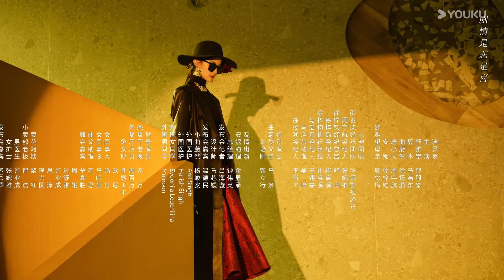[Doce Dezesseis] EP07 💓 O paraíso é onde você estiver! | YOUKU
[Doce Dezesseis] Shu Yawang cresceu com seu irmão adotivo Xia Mu e seu amigo de infância Tang Xiaotian. Suas vidas felizes e despreocupadas foram interrompidas pelo veterano de Tang Xiaotian, Qu Weiran. Movido por seu desejo possessivo por Shu Yawang, Qu Weiran tramou para que ela fosse sexualmente assediada. No caos que se seguiu, Xia Mu acidentalmente feriu Qu Weiran. Para proteger Xia Mu, Shu Yawang casou-se com Qu Weiran sob o pretexto de estar grávida. No entanto, após sofrer um aborto espontâneo, ela fugiu e mudou de identidade. Quatro anos depois, Shu Yawang voltou para sua cidade natal, onde inesperadamente reencontrou Xia Mu, Qu Weiran e Tang Xiaotian, reacendendo os envolvimentos emocionais entre os quatro.

⭐ Estrelando: Shao Yuqi / Ma Haodong / Xu Yanghao / Zhou Yuhang / Xu Zijun / Liao Songmei / Ma Tiao / Guo Lixing

00:00 O site internacional youku.tv está agora disponível!
02:00 Baixe o aplicativo YOUKU International para ter acesso antecipado ao programa completo.